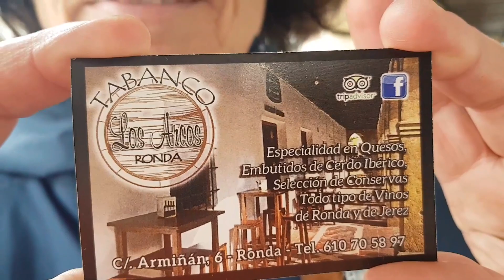Van Caminito del Rey naar El Torcal.